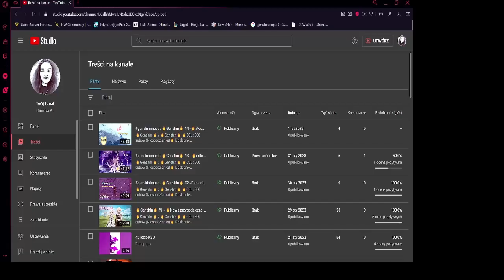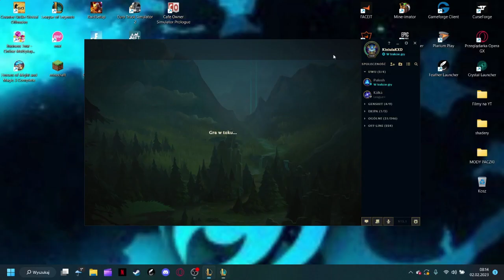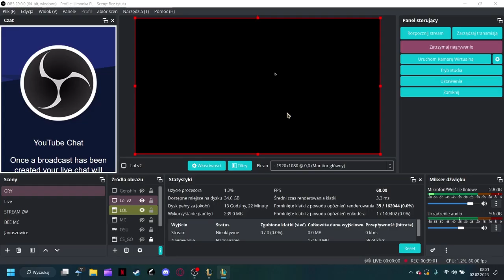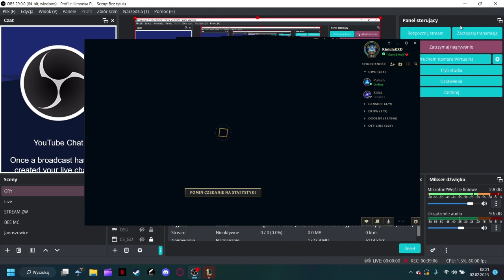LeagueOfLegends 💎Road To Gold 💎 #1 - Pierwsze starcie 💎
🔥League Of Legends🔥 /  🔥Road to Gold🔥